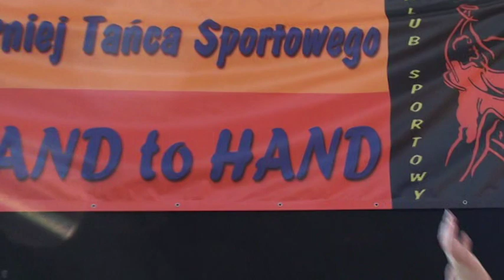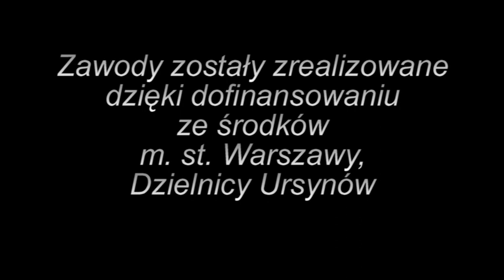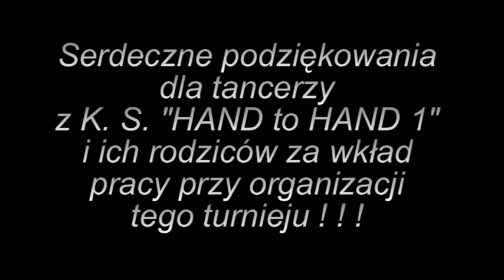2011 11 05 Ursynowski Turniej Tanca MPG